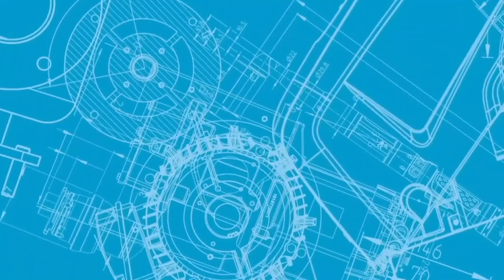Compressores de Pistão Nacionais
“Preciso de um compressor… mas qual?” 🤔

Se você trabalha em Oficina Mecânica, Funilaria, Pintura ou Postos de Serviço, isso não precisa mais ser uma questão!

Os compressores de pistão da Atlas Copco – fabricados nacionalmente – são os modelos mais adequados para aplicações que exigem uma solução simples, eficaz e que ocupa pouco espaço!

Nossos modelos, que possuem as certificações INMETRO e NR13, funcionam em uma faixa de pressão de 140 ou 175 PSI e vêm com uma garantia de fábrica de 12 meses.

Para saber mais a fundo sobre estes compressores, basta falar com um de nossos especialistas através do link a seguir: 🔗